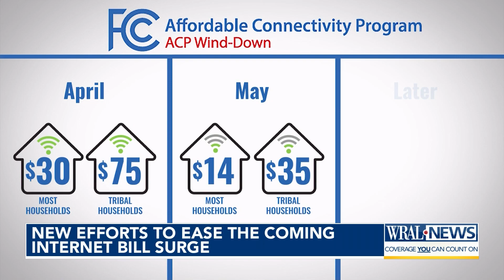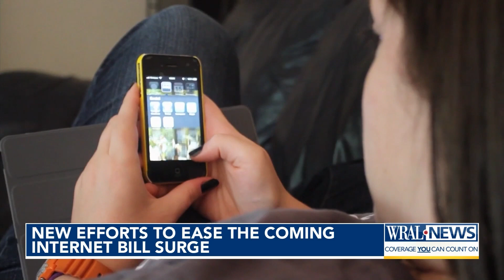Internet price hikes for low-income Americans could begin in May as federal funds run dry, FCC says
The US government says that next month it can only pay about half of what low-income Americans are eligible for under a popular federal benefits program that is running out of money — a crisis that threatens to plunge millions of households into economic distress within weeks.

The announcement by the Federal Communications Commission reflects the first concrete impacts of Congress’ failure to extend the Affordable Connectivity Program, a pandemic-era benefit that provides monthly discounts on internet service to more than 23 million US households, including seniors, veterans and schoolchildren.